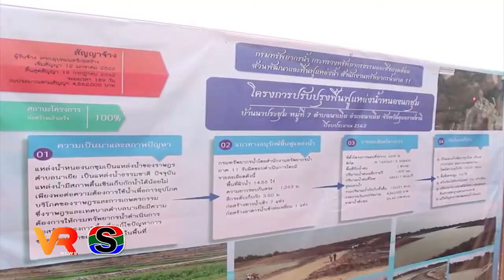ปลูกหญ้าเเฝกเพื่อป้องกันเเนวตลิ่งพัง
หน่วยงานภาครัฐเเละเอกชน ร่วมกันปลูกหญ้าเเฝกเพื่อป้องกันเเนวตลิ่งพัง